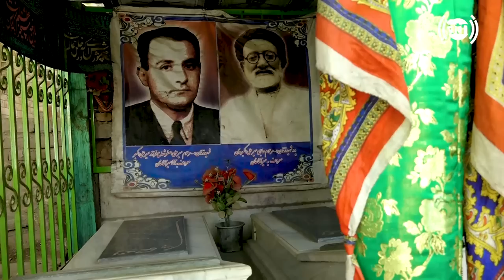Sayed Mard Chindawol street in Hafiz Amiri reports / کوچه سید مرد چنداول در گزارش حفیظ امیری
Sayed Mard Chindawol street in Hafiz Amiri reports
کوچه سید مرد چنداول در گزارش حفیظ امیری